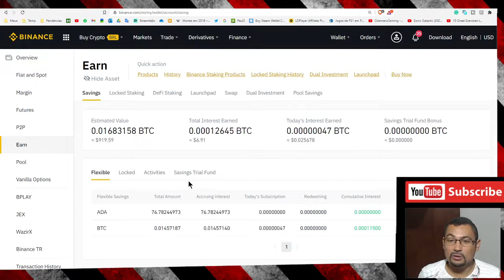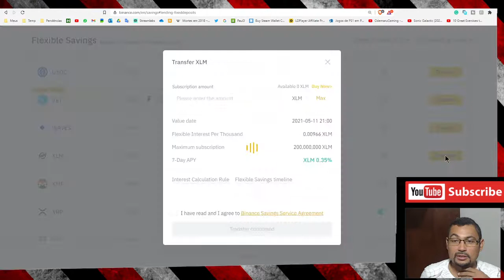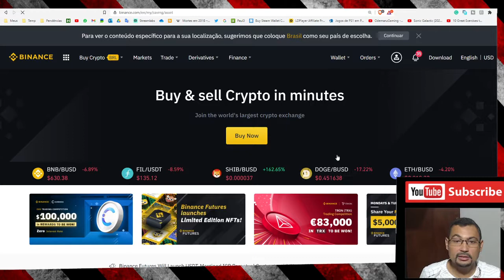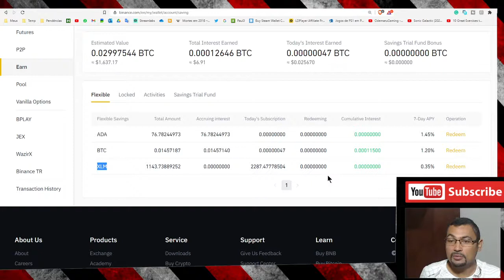How to put cryptocurrencies to earn interest on Binance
This video shows you how to put cryptocurrencies (bitcoins or other cryptos) to earn interest (as if it were a savings account) on the exchange Binance.

So if your cryptocurrencies are stopped, know that they can earn interest and increase gradually. To find out how to do this, check out the video.